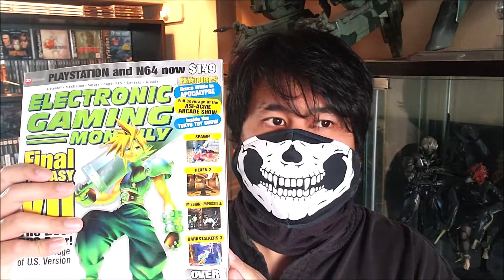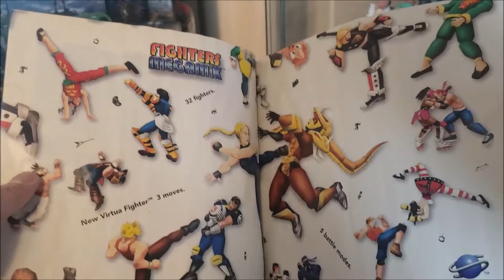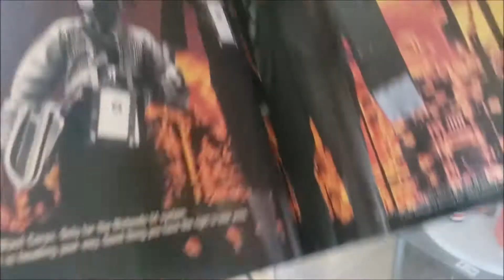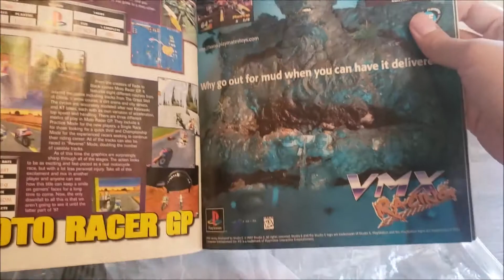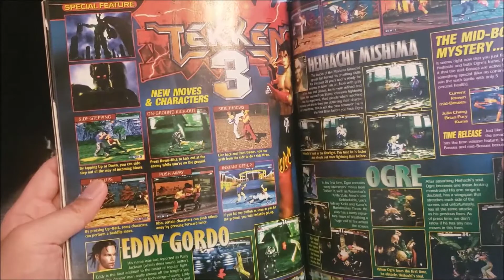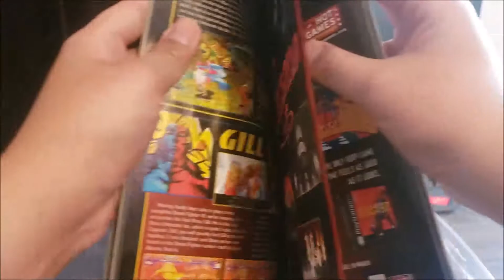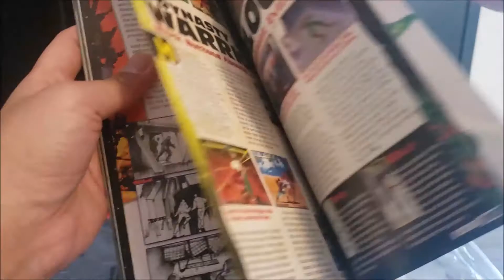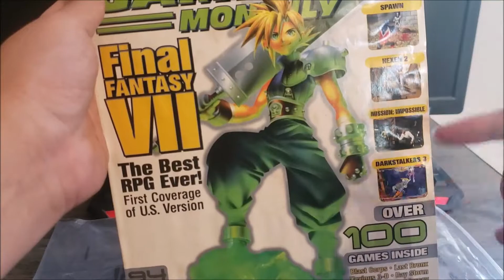1997 FFVII EGM MAGAZINE